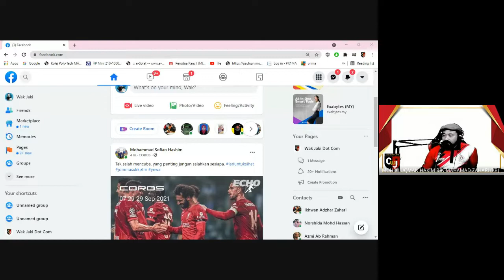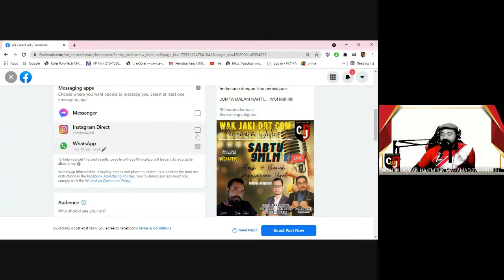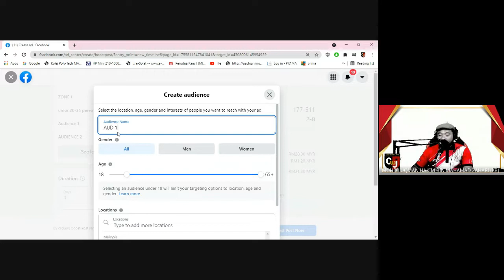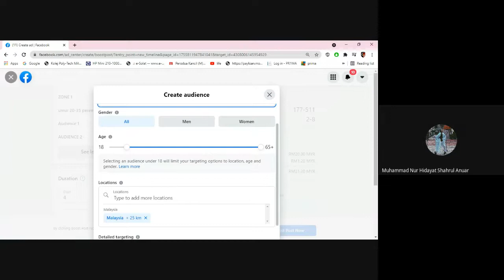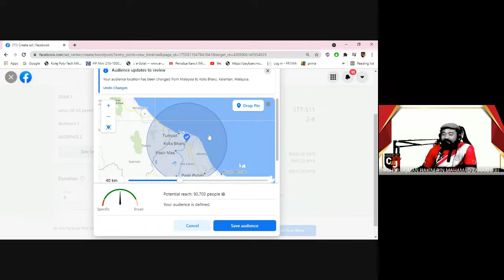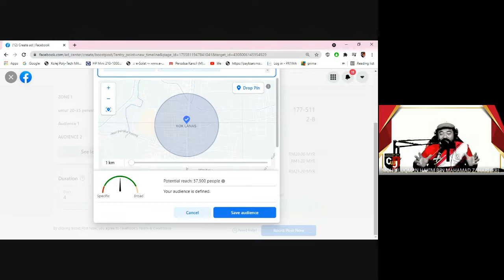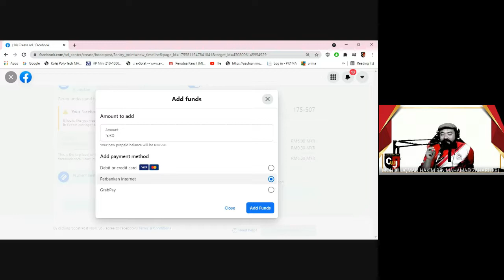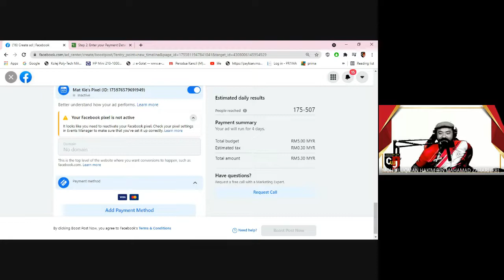PEN2303 - TOPIC 4 - FB ADS (PSRT 2)